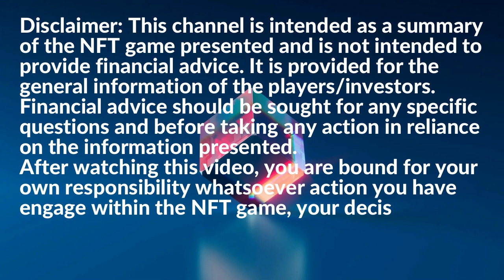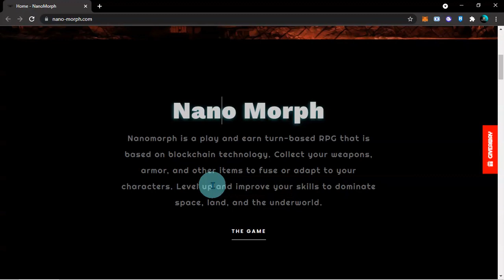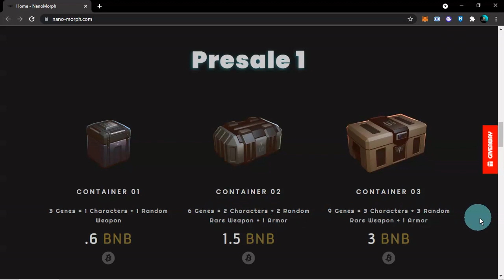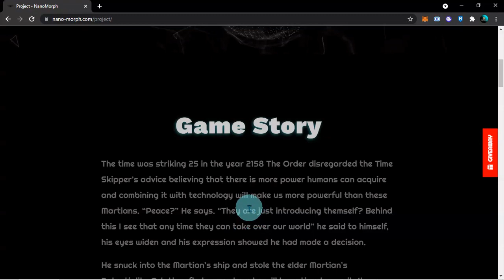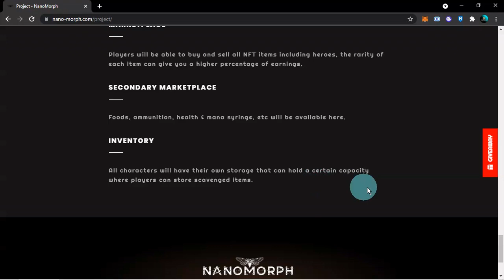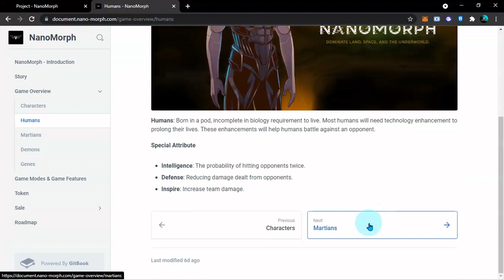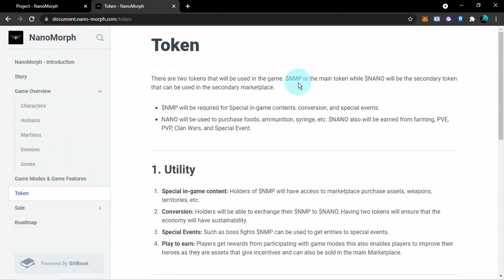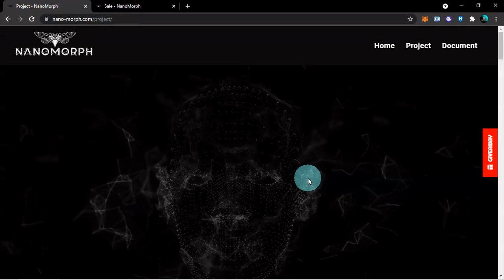NANOMORPH NFT GAME - TURN-BASED RPG - PLAY TO EARN - GAME REVIEW (TAGALOG)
NanoMorph is a play and earn turn-based RPG that is based on blockchain technology. Collect your weapons, armors, and more items to fuse or adapt to your characters. Level up and improve your skills to dominate the Space, Land, and the Underworld.

ETH/BNB: 0x8dB94922BFa5dd07Caf5f6c5e51C01b611c0D89f